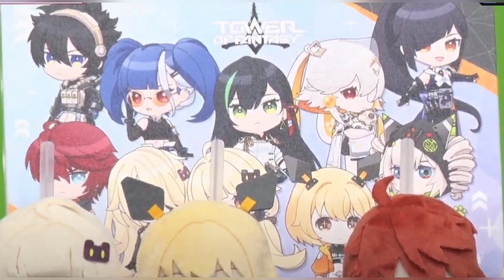7+1 New Codes. Tower of Fantasy Global 3.1 News! Happy 1st Anniversary~ (1 more in Description)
zeke0808myoukei (New)
ToF1stSPGift (expire on Aug 24)
ToF1stAnniv (expire on Aug 24)
0811gentou1st (expire on Aug 24)
shirli0811nemesis (expire on Aug 24)
SEIKANTSUUSHIN1st (expire on Aug 24)
TOFHBD (expired)
Tofhappybday (expired)

Claim in : ALT+1(the gift box on top right) 一 Rewards 一 Exchange

global 3.1 scheduled maintenance time is: 0:00, August.8, 2023 (EDT)